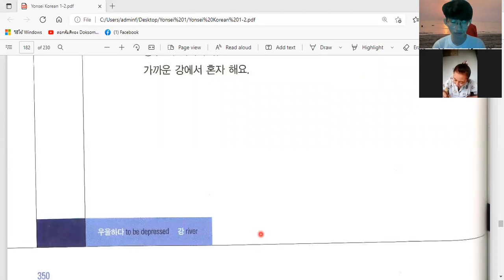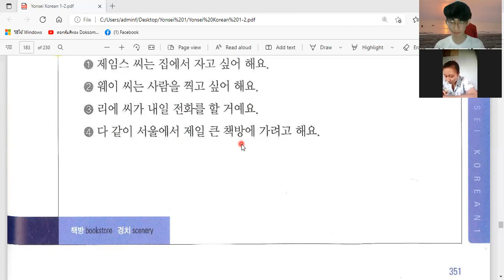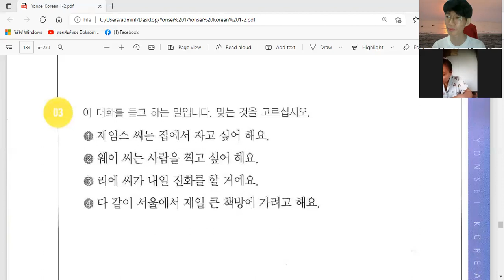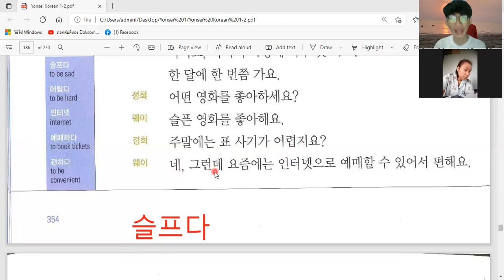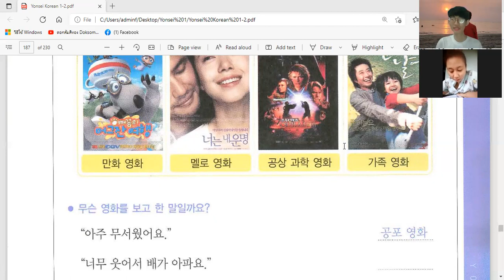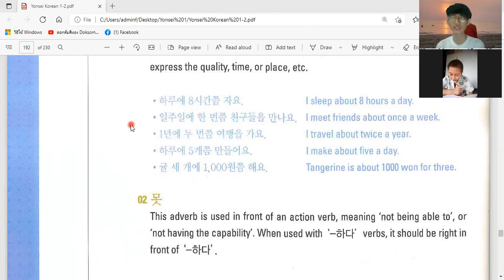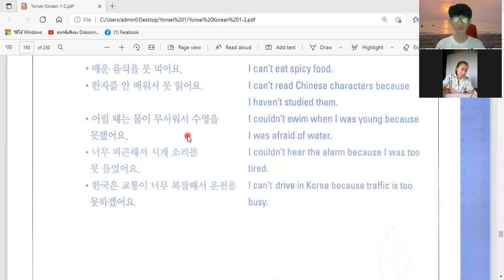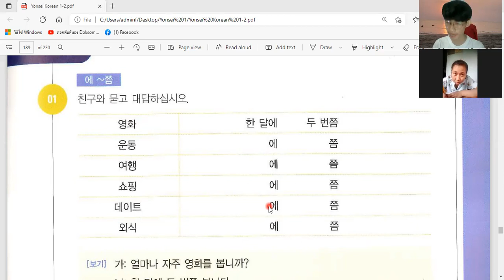LT&K / ကိုရီးယားစာ Level (1-2) သင်ခန်းစာ (21) / Korean Level (1-2) Lesson (21) / Day (21) / 8.4.2022